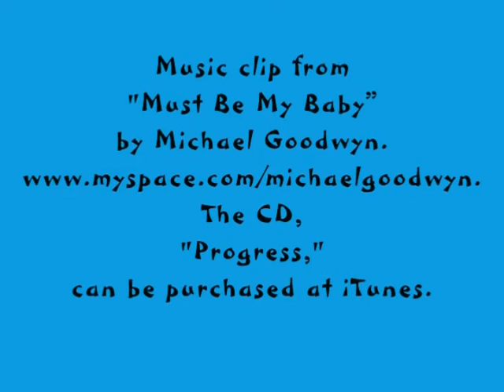4/9/12 Rooney With Children 3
Rooney, Siberian Husky available for adoption from Pet Harbor Rescue, with assistance from mini volunteers Hannah & Samantha